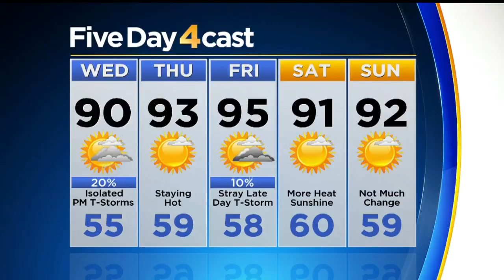More Heat On The Way